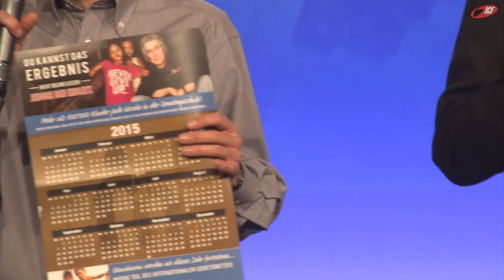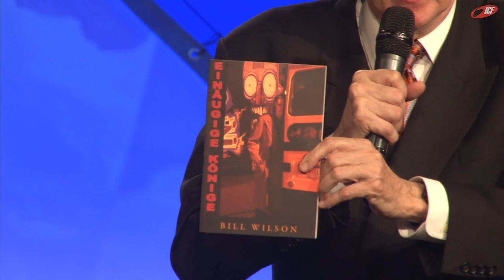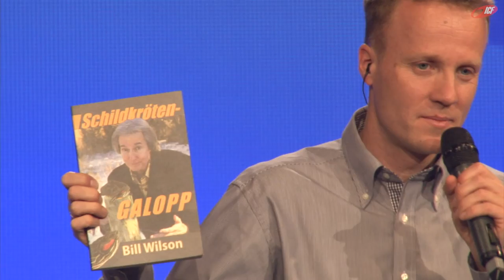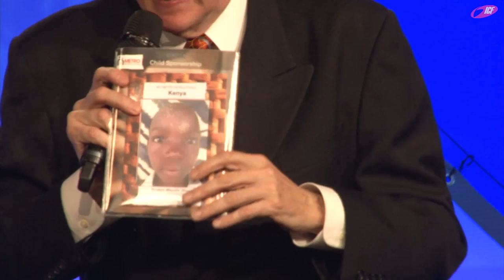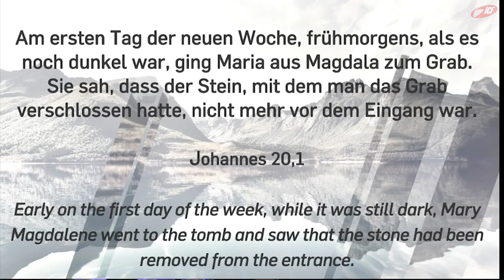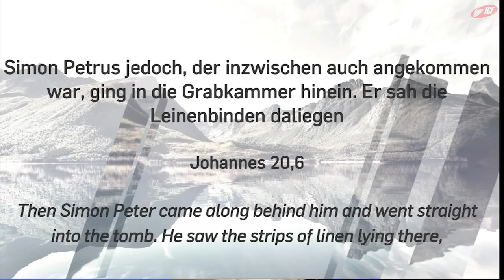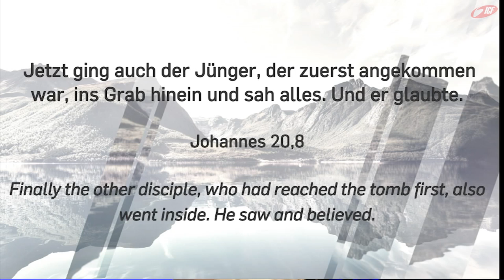NYC hautnah - love changes (ICF München Videopodcast)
Eine Predigt aus der Serie »love changes« mit Bill Wilson vom 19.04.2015

»Liebe ist die stärkste Kraft auf diesem Planeten. Sie hat die Macht, jeden Missstand dieser Welt in Leben zu verwandeln. Es wird einen Unterschied machen, wenn wir aus Liebe zu Gott aufstehen und den aktuellen Nöten in unserem Umfeld begegnen. Steh mit auf und lebe diesen Traum Gottes mit uns!«